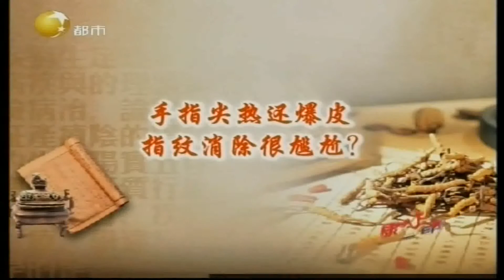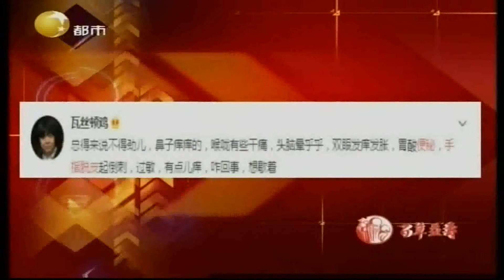脚冷手指尖热还总是爆皮，血虚风燥息息相关丨健康一身轻